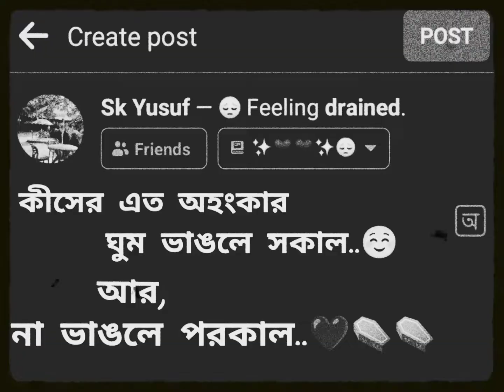Facebook//whatsapp status 🖤# ঘুম ভাঙলে সকাল..আর না ভাঙলে পরকাল..😔😔sad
Facebook//whatsapp status 🖤 ঘুম ভাঙলে সকাল..আর না ভাঙলে পরকাল..😔😔
sad song

sad video

kharab time a video

music

shots video

Facebook status

Facebook video

Instagram video

Instagram status

Youtube famas video

old romantic status